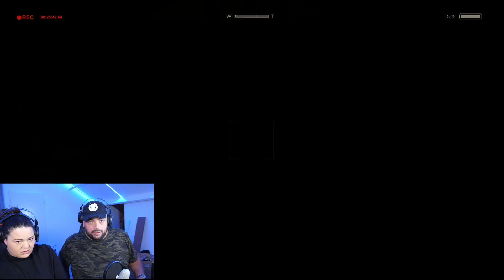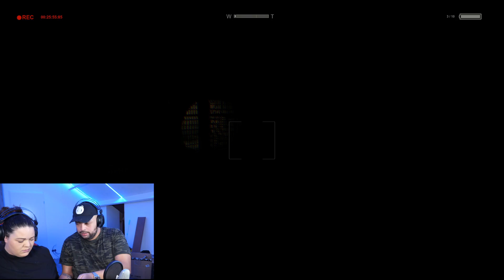VRIENDIN NEEMT HORROR SPEL OVER - OUTLAST #5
Vandaag  gaan steffie en ik weer verder met het game serie  outlast
we komen steeds verder. maar het wordt ook steeds enger.

Check de gear van Trust Gaming!